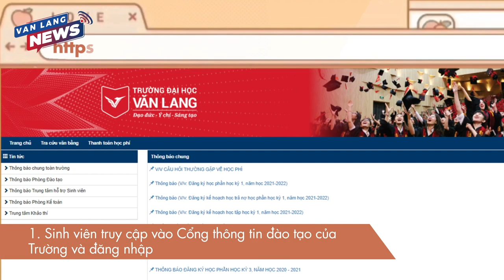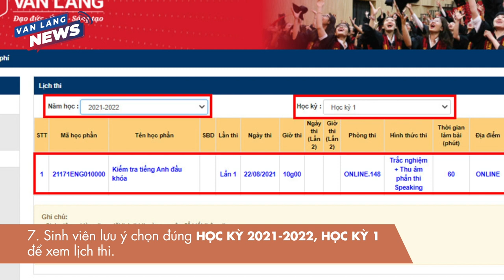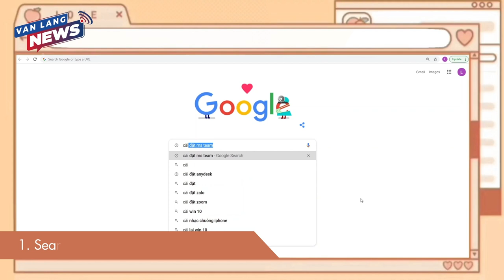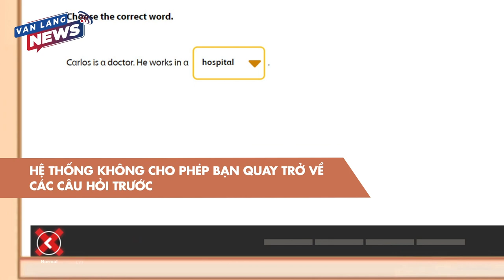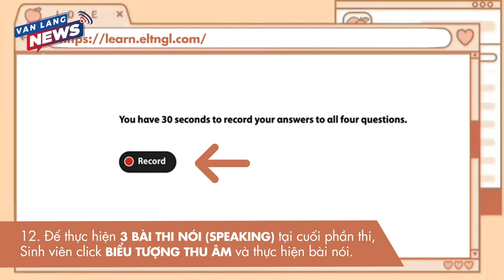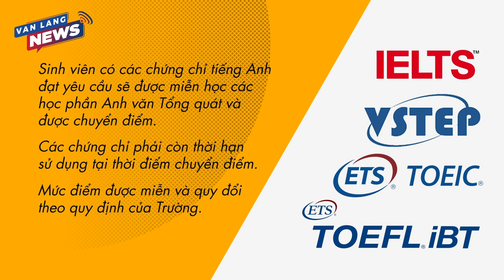[VLNEWS] HƯỚNG DẪN TÂN SINH VIÊN THI KIỂM TRA TIẾNG ANH ĐẦU KHOÁ 27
Tân sinh viên Khóa 27 sẽ thực hiện kiểm tra xếp lớp Anh văn bằng hình thức online với 2 phần: trắc nghiệm và thu âm phần thi speaking trong thời gian 60 phút. Nhà trường tổ chức các phòng thi trực tuyến trên hệ thống MS Teams (tối đa 50 sinh viên/ phòng thi). Sinh viên thực hiện bài thi trên hệ thống quản lý học tập của National Geographic Learning